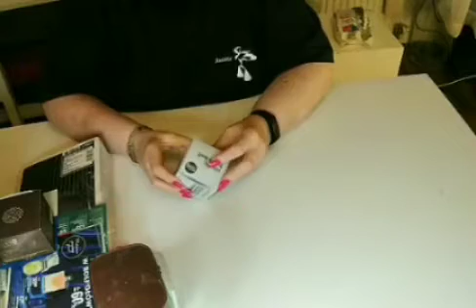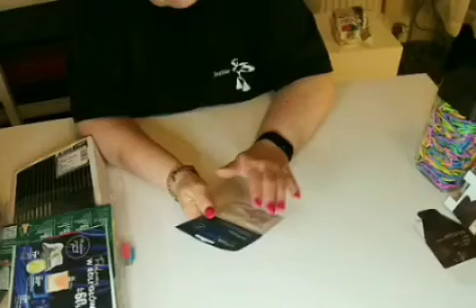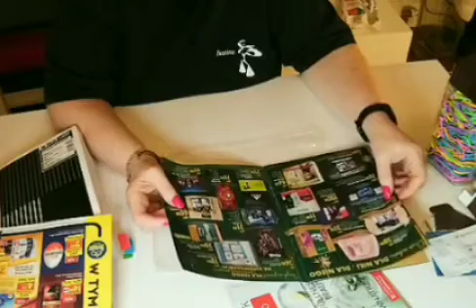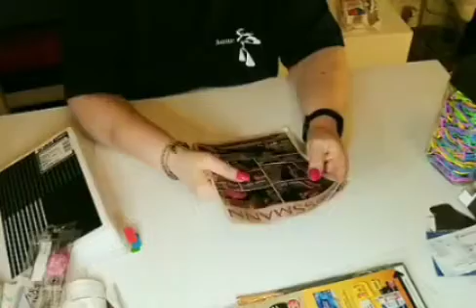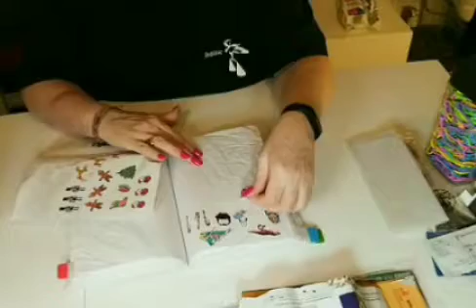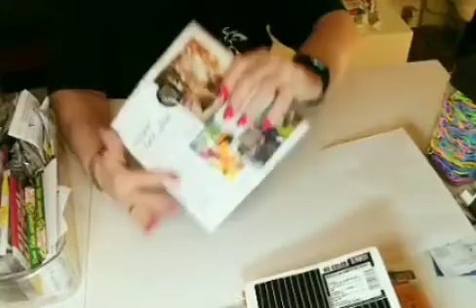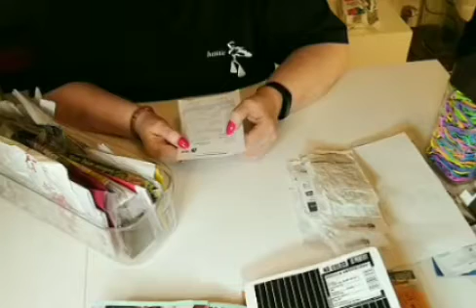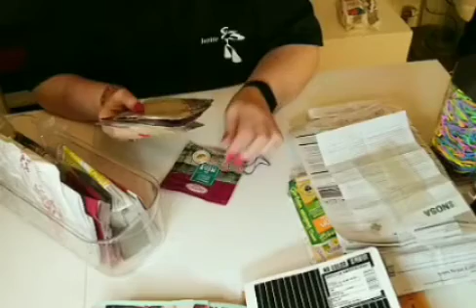This video shows all kinds of sounds*ASMR* The sounds of the rustling of... /Recorded quiter/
ASMR/This video shows all kinds of sounds.  The sounds of the rustling of paper and the sounds of plastic, foil, boxes, rubber bands, and more.  The sounds of crumpled  and wrinkled newsletters.  What do I have in my plastic box?  Rustling, hum/Whispering/ Recorded quiter/